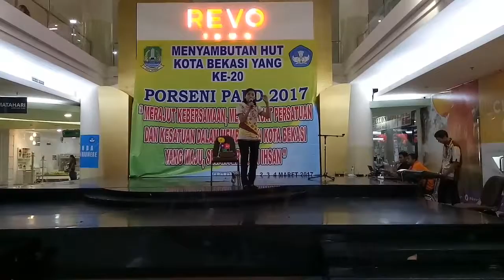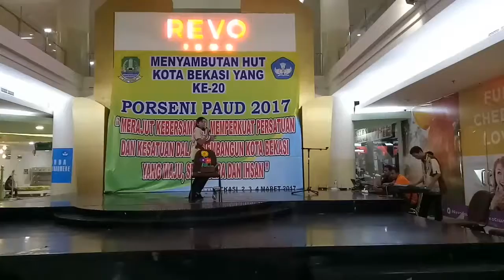LOMBA IGTK BEKASI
LOMBA IGTK MENCIPTA LAGU[ BUNGA YANG INDAH ],GURU RUTH TRI WINDARI KB-TK MAHANAIM 3-3-2017